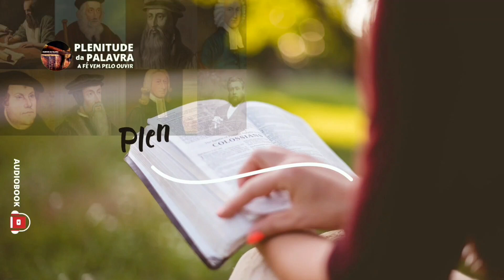Depressão Espiritual | C. H. Spurgeon (1834 - 1892) Plenitude Da Palavra | Audiobook.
A Paz Irmãos!

Neste Sermão, C. H. Spurgeon fala de um grande mal que está afetando cada vez mais os cristãos, que é a depressão Espiritual, mas através da palavra de Deus, ele nos ensina como combater esse mal.

Isaías 26:9 Com minha alma suspiro de noite por ti e, com o meu espírito dentro de mim, eu te busco ansiosamente. Porque, quando os teus juízos reinam na terra, os moradores do mundo aprendem a justiça.

Romanos 10:17 De sorte que a fé é pelo ouvir, e o ouvir pela palavra de Deus

Salmos 51:15 Abre, Senhor, os meus lábios, e a minha boca entoará o teu louvor.

👉TUA MENTE, TUA CABEÇA NA MIRA DO